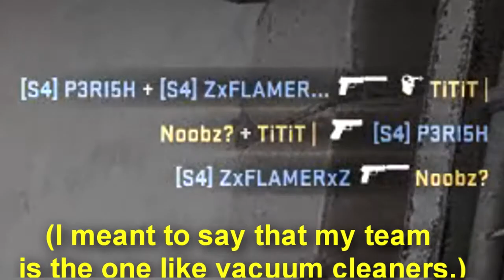Random CS:GO Shenanigans! The Brassassin!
I've put together clips from a CSGO match we were playing yesterday and edited them in Sony Vegas 15! After around 7 hours of editing, the result is the video. This is my first time editing so bear with me. Also the outro is a bit crap cause I just started. To be honest, I dont even have a thumbnail ready for it. Well, enough ramblin, enjoy the vid! :)

AMD FX-8320E
AMD asrock 970 extreme3
8GB Ram DDR3
Zotac GTX 1050Ti mini
750 watt PSU (A little overkill, I know)
Cooler Master Seidon 120v

Friends in Video:
Zx_Flamer_xZ
P3RI5H
ExcepTiion
KingKhair